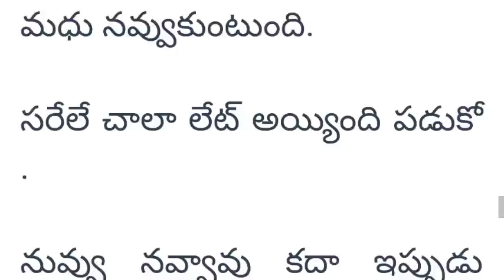(పార్ట్24)"ఊహాలపల్లకి" అందరి మనసుకు నచ్చే అద్భుతమైన కథ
Story Writer పేరు: మణి శ్రీ గారు
ఇంత అద్భుతంగా కథ రాసిన రచయిత మణిశ్రీ గారికి ధన్యవాదాలు.

jeevitha satyalu

pillalaku nache katha

marriage

husband and wife relationship in Telugu relationship tips in Telugu

Telugu kathalu

Telugu stories

Telugu facts

jeevitha satyalu

parents jokes

life truth

Knowledge Delight Channel
MV love stories channel
Telugu Knowledge Channel
Telugu Text Stories Channel
knowledge telugu
crime news channel
telugu IQ Channel
telugu delight channel
traveling channels
cooking channels
food channels
vlogs
crime news channel
MV Text Stories
AtoZ Talks
AtoZ stories

Note:

This Story rights credits to writer మణిశ్రీ గారు.We thanks to Story writer. Only Voice is mine. story is not mine.